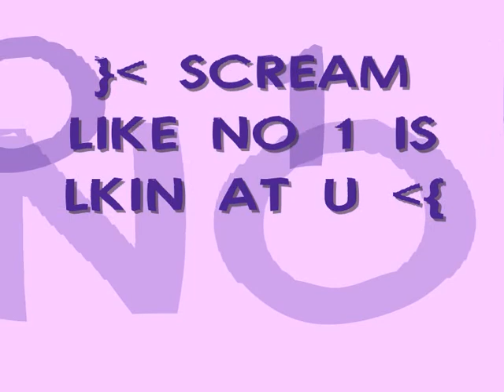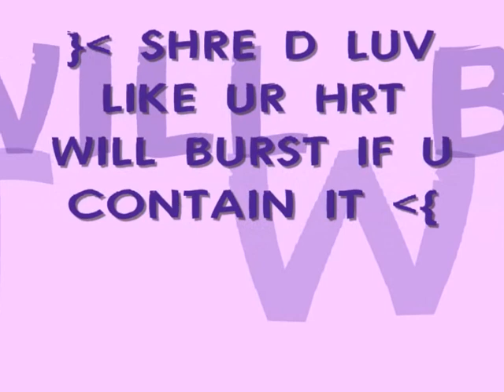How to live...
How 2 liv life wen ya dnt no wat 2 liv 4...